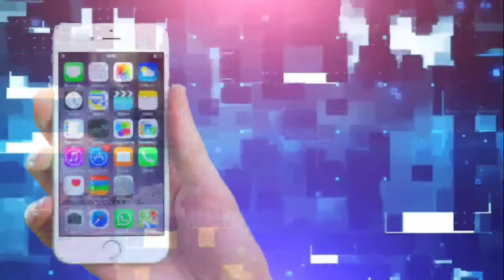Channel बर्बाद कर देगे ये Topic New YouTuber को सभी परेशान {Please ऐसा मत करना}